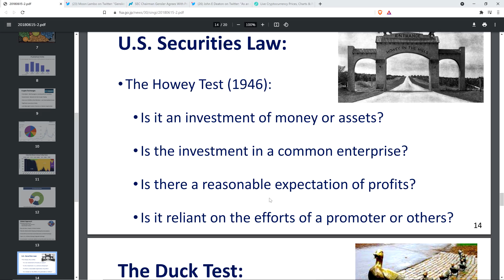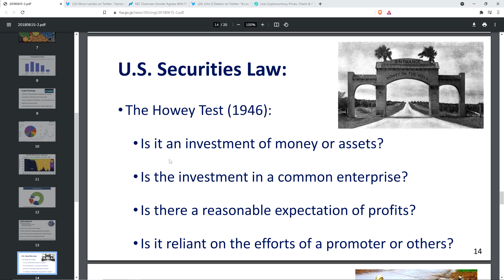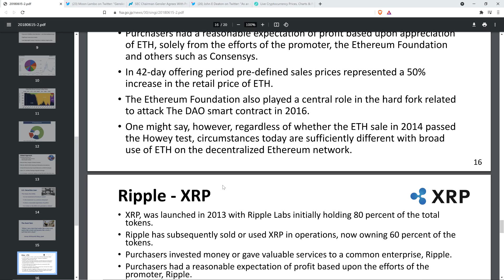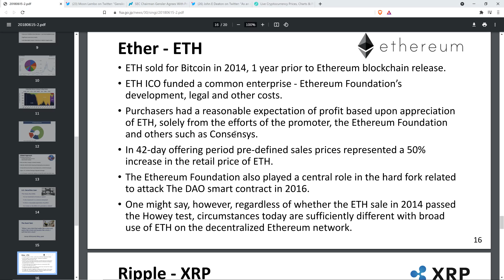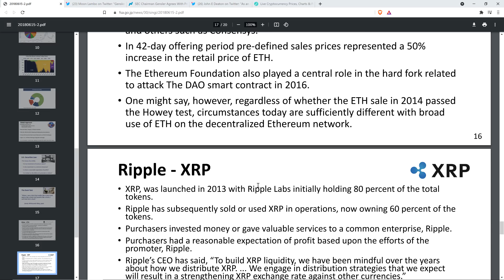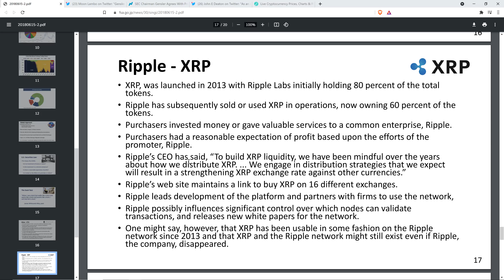Gensler FURTHER Confessions: XRP HAS BEEN USABLE SINCE 2013 & WOULD EXIST WITHOUT RIPPLE